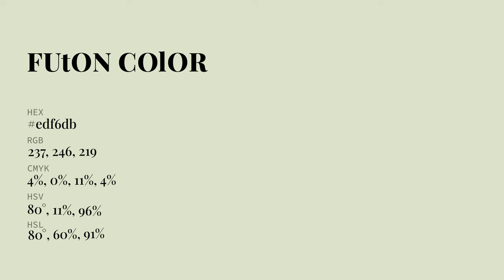Futon color edf6db hex Cool Green color edf6db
What color is Futon ? edf6db hex, Cool Green color edf6db

Hex edf6db Color Code is also known as Futon color

Hex edf6db Color code in RGB color code model is created after adding 92.94% red color, 96.47% green color and 85.88% blue color.
Hex edf6db Color code in CMYK color (process color) code model is generated after subtraction of 04% cyan, 0% magenta, 11% yellow, 04% black.